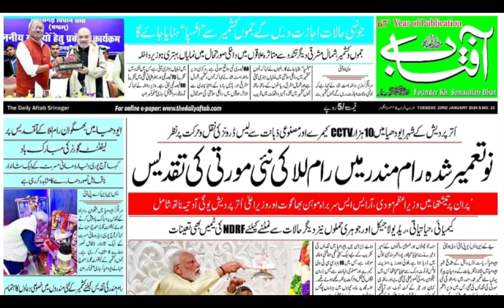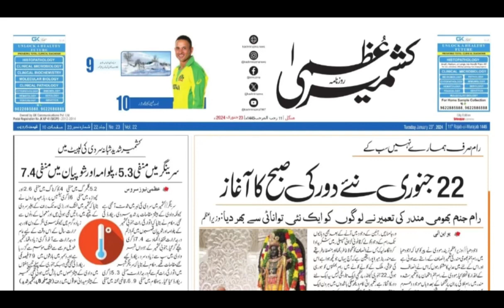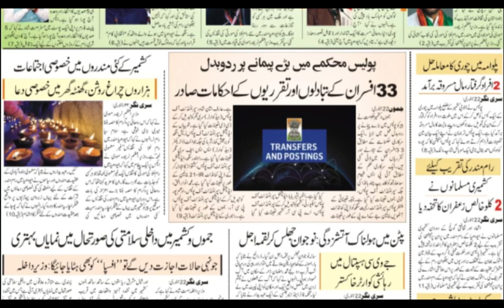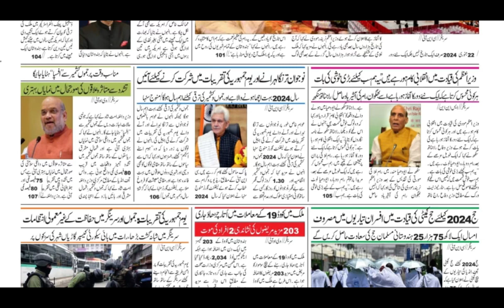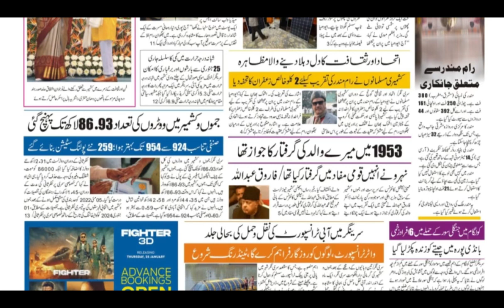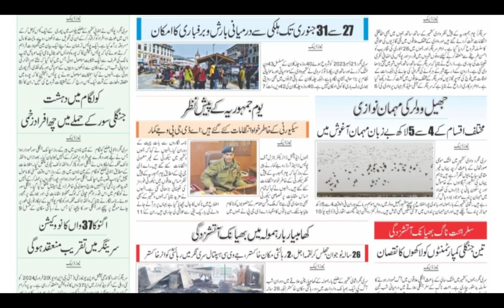Today’s Headlines: 23 January 2024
1. Srinagar shivers at -5.3°C, biting cold elsewhere
2. From Dev to Desh, Ram to Rashtra, we’ve to expand our consciousness: PM Modi
3. Inter-district competition will pave path for J&K’s prosperity: LG Sinha